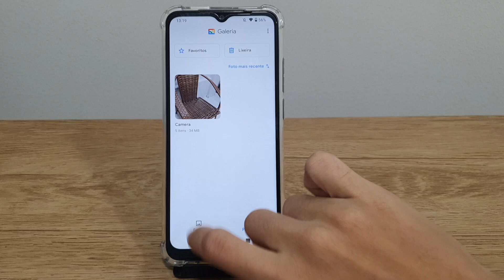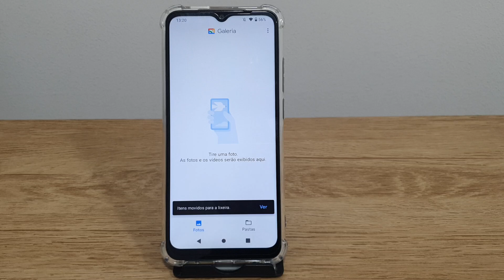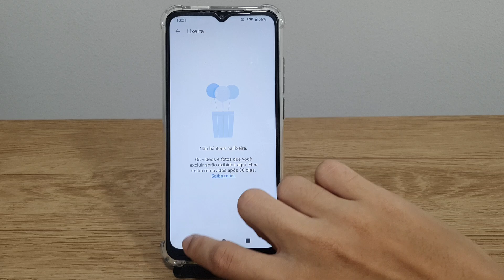Como apagar fotos e vídeos no Redmi A1 - Passo a passo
Fala pessoal!! Nesse video estarei mostrando uma forma de Como apagar fotos e vídeos no Redmi A1.